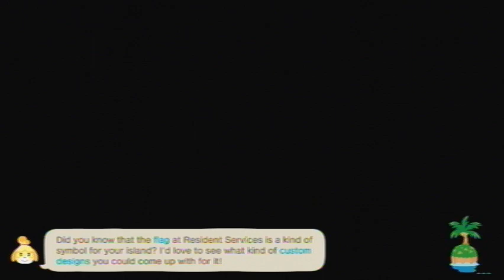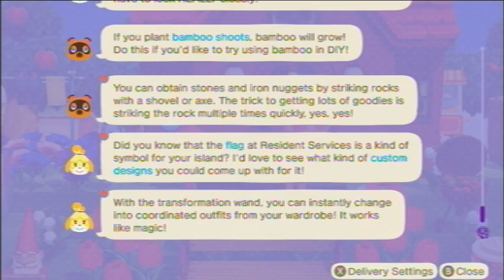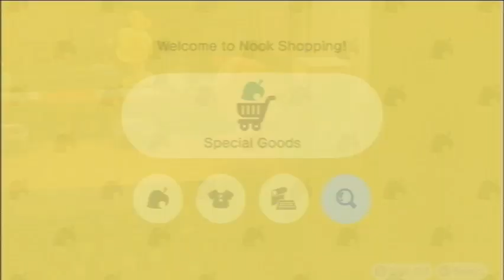Animal Crossing: New Horizons [Day 1259]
Played on: August 30th, 2023 (UTC-4:00)

Current Neighbors
Felicity
Gabi
Kiki
Chrissy
Purrl
Francine
Pippy
Mitzi
Caroline
Hazel (Happy birthday!)